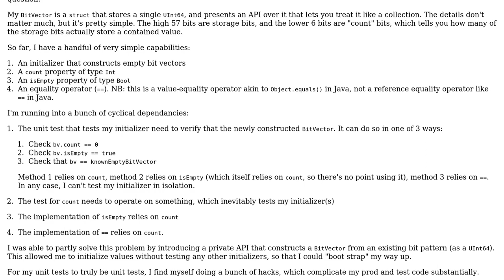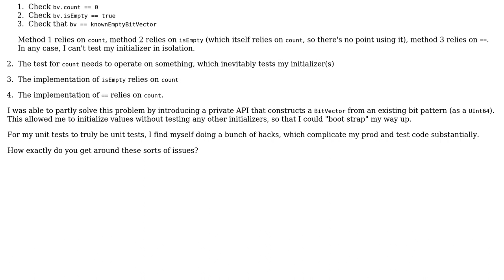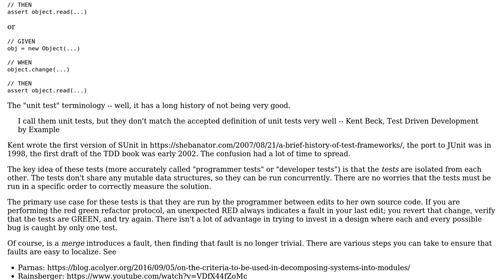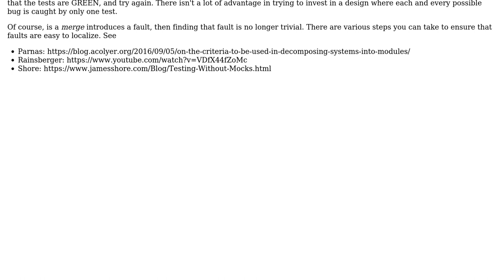Software Engineering: Struggling with cyclical dependencies in unit tests (3 Solutions!!)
Software Engineering: Struggling with cyclical dependencies in unit tests

With thanks & praise to God, and with thanks to the many people who have made this project possible! | Content (except music & images) licensed under CC BY-SA | Music | Images & others | With thanks to user VoiceOfUnreason user Tim Seguine user Philip Kendall user Jost user Alexander and the Stack Exchange Network Trademarks are property of their respective owners. You are responsible for your own actions.